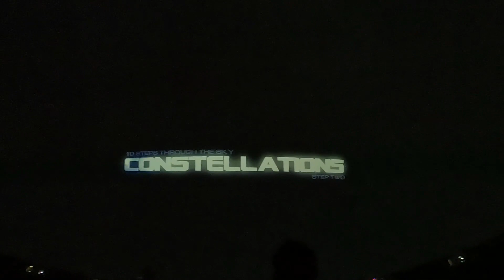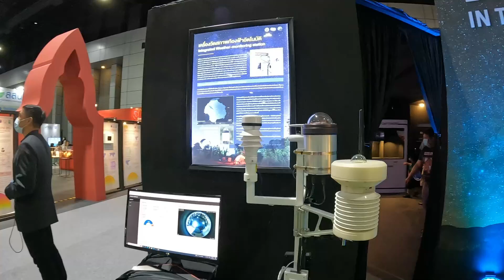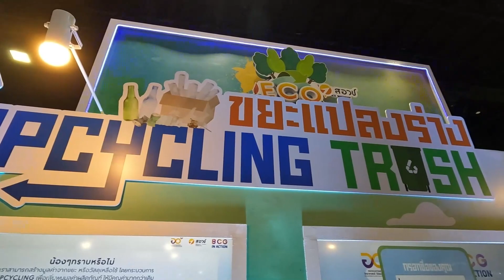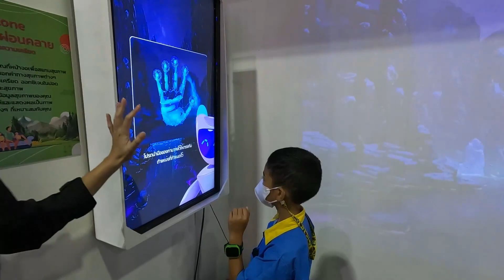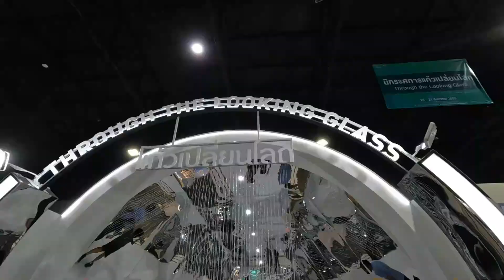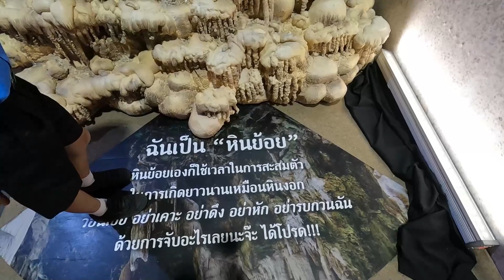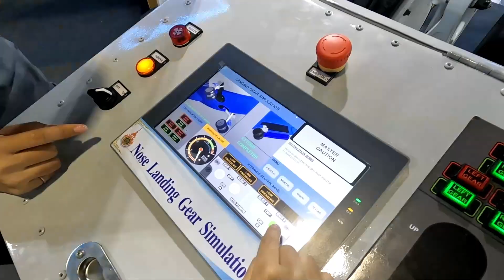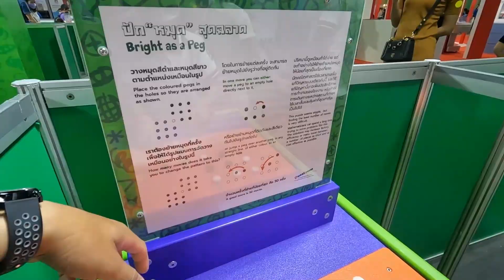น้องพัตเตอร์ | งานมหกรรมวิทยาศาสตร์และเทคโนโลยีแห่งชาติประจำปี 2565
“มหกรรมวิทยาศาสตร์และเทคโนโลยีแห่งชาติ ประจำปี 2565” ภายใต้แนวคิด “ศิลปะ วิทยาศาสตร์และนวัตกรรม เพื่อสังคมที่ยั่งยืน” (Art – Science –Innovation for Sustainable Society) เพื่อเทิดพระเกียรติพระบาทสมเด็จพระปรเมนทรรามาธิบดีศรีสินทรมหามงกุฎ พระจอมเกล้าเจ้าอยู่หัว พระสยามเทวมหามกุฎวิทยมหาราช รัชกาลที่ 4 “พระราชบิดาแห่งวิทยาศาสตร์ไทย” และพระบาทสมเด็จพระบรมชนกาธิเบศร มหาภูมิพลอดุลยเดชมหาราช บรมนาถบพิตร “พระบิดาแห่งเทคโนโลยีไทย และพระบิดาแห่งนวัตกรรมไทย”